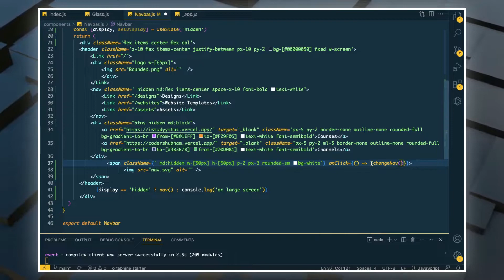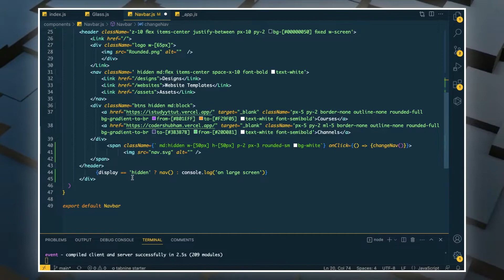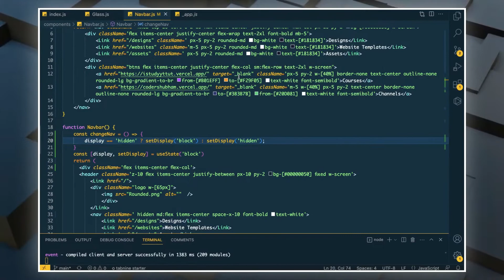#42 Responsive Nav 4 | Project Showcase Website Project | Next Js | Web Development | Coder Shubham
Hello Guys In today's Video we will make a website for sharing resources .You can customize it  as  per your personal needs too. You can add this site in your resume .

⚡All Links : ⚡

⭐About Channel⭐

⭐Devices used in this video⭐
⚡1. Similar to my PC:⚡